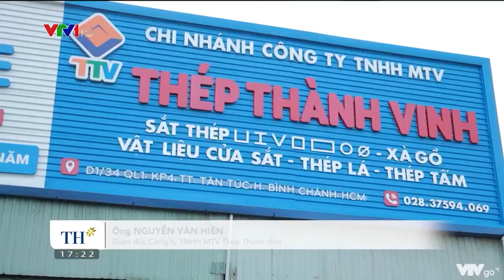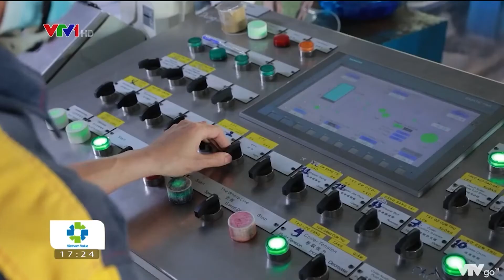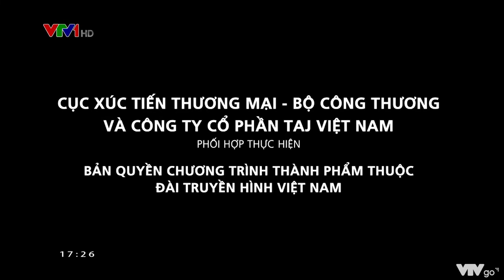Công ty CP Sản xuất Thép Vina One - Xây dựng giá trị sản phẩm phù hợp thị trường